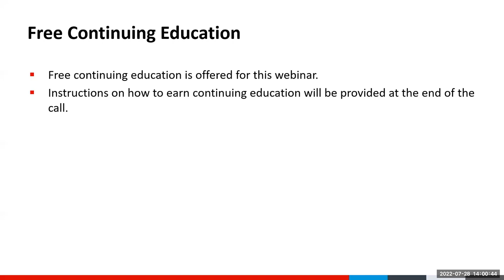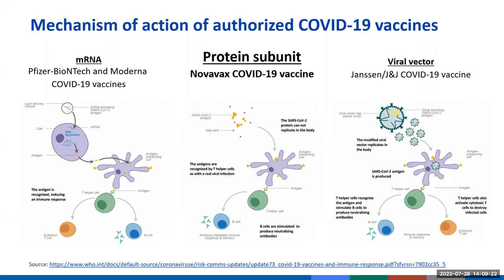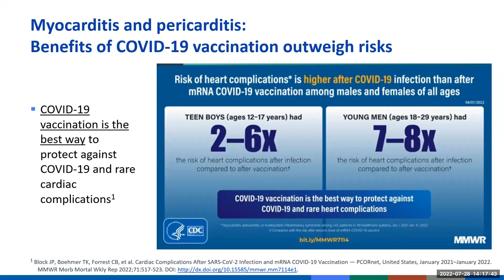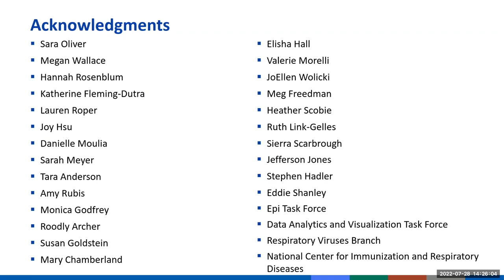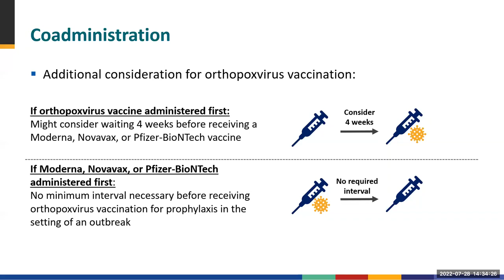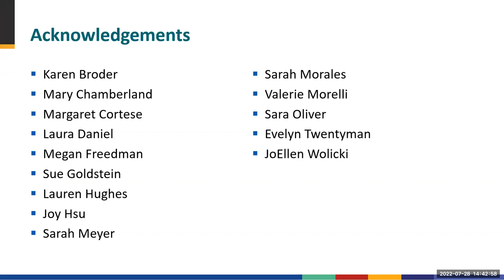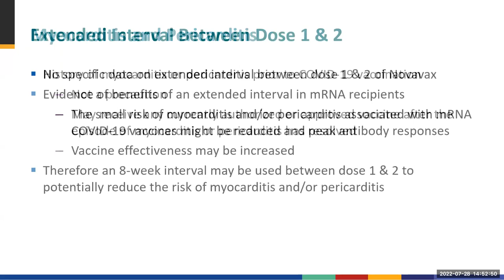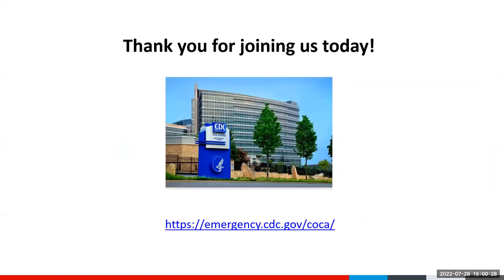Novavax COVID-19 Vaccine Primary Series in Adults Ages 18 Years and Older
The Novavax COVID-19 vaccine is the first COVID-19 protein subunit vaccine recommended for use in the United States. Other protein subunit vaccines have been used for more than 30 years in the United States, including for hepatitis B, HPV, and acellular pertussis (whooping cough) vaccines. During this COCA Call, presenters will discuss CDC’s new guidance on the Novavax COVID-19 vaccine for adults ages 18 years and older, including adults who are moderately or severely immunocompromised.